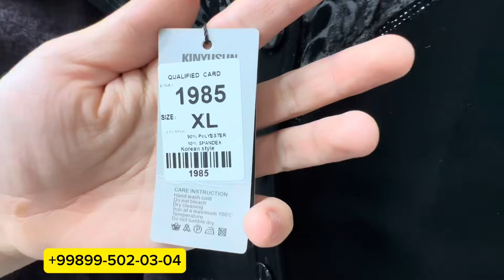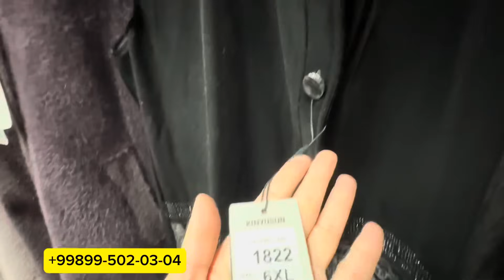RAYSENTR BOZOR WOMMA 399 magazin narxi